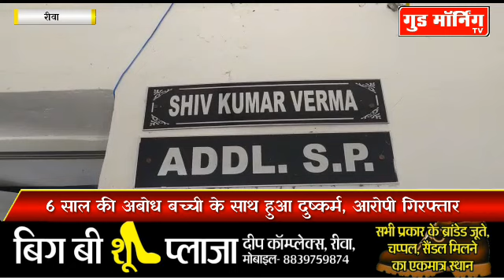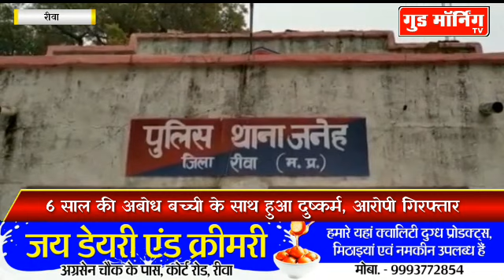कलंकित हो रहे रिश्ते, Rewa से फिर सामने आया घिनौना मामला || Good Morning TV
कलंकित हो रहे रिश्ते, फिर सामने आया घिनौना मामला || Good Morning TV